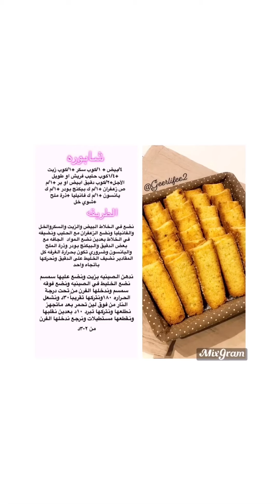شابوره هشه ولذيذه | باللغه العربيه والفلبينيه👍🏻